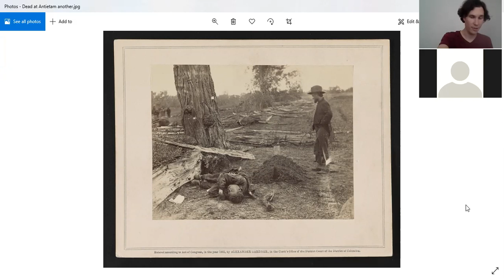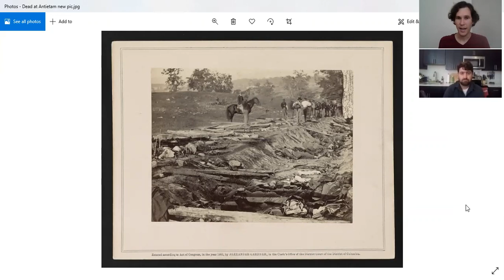Civil War Medicine and the Body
Membership and Development Coordinator Kyle Dalton talks with Education Coordinator John Lustrea about how the Civil War forever changed how American’s viewed the human body, both dead and alive.